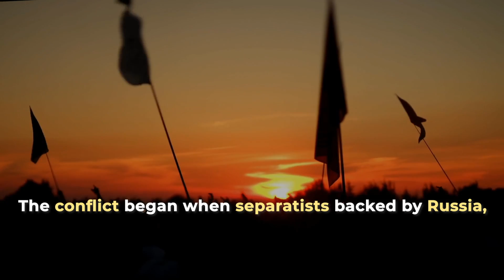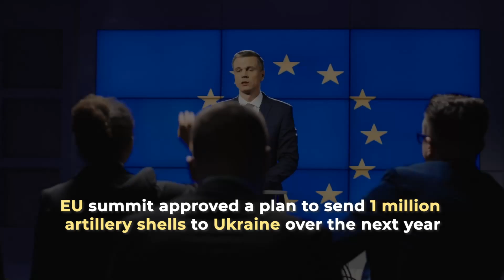Bakhmut : The Bloodiest Battle of the Ukraine War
The conflict between Ukraine and Russia began in 2014 when separatists backed by Russia seized control of parts of the Donbas region. In February 2022, Russian forces launched a full-scale invasion of Ukraine with the aim of capturing the Donbas region. Bakhmut, located in the Donetsk region, has become a crucial battleground in the conflict, with both sides engaged in a long and bloody battle of attrition. Despite pouring troops and resources into the city, Russian forces have been unable to advance beyond the urban outskirts. The conflict shows no signs of abating, with both sides dug in and prepared for a long and bloody war of attrition.